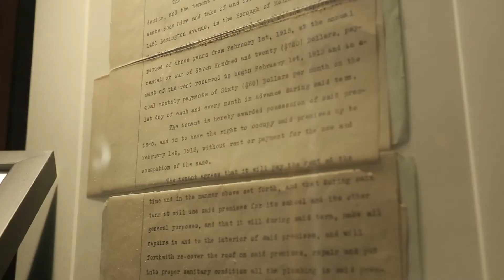Orach Chaim Video 2015